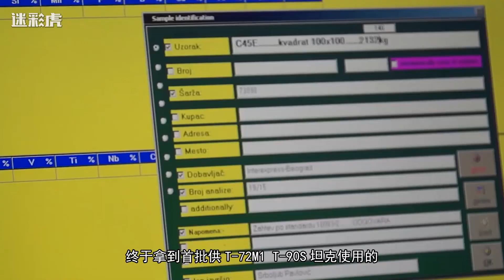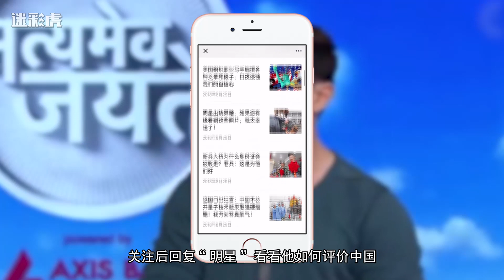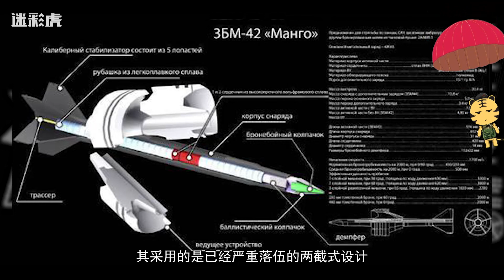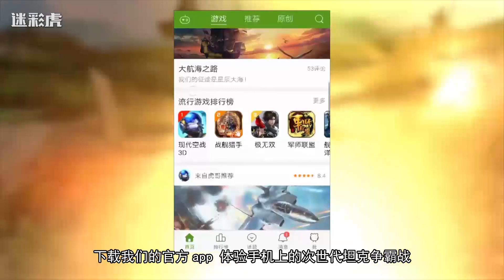【军情575】中国家门口藏着个最强陆军：拥有4000辆坦克 炮弹储备却只够打4天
脱壳穿甲弹是现代坦克最起码的战斗力保证，但印度这个拥有数千辆坦克的陆军大国却长期以来无法造出合格的炮弹。